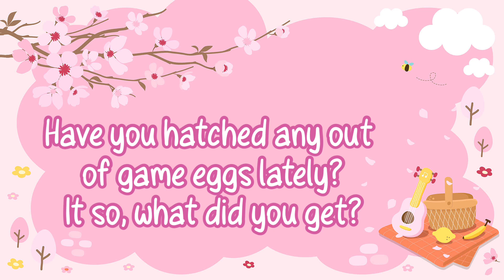Hatching An AUSSIE EGG | Also Look At CONFIRMED PETS For Mythical Egg | Adopt Me Roblox